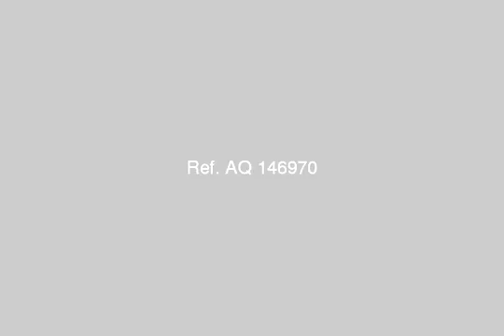Nasr City Elwaha block 5 building 7 - mlseg.com